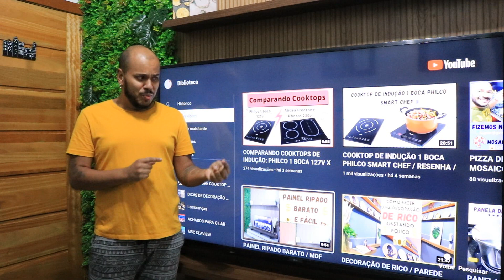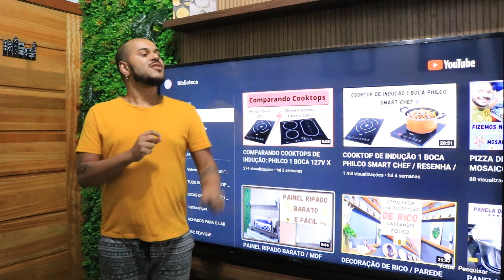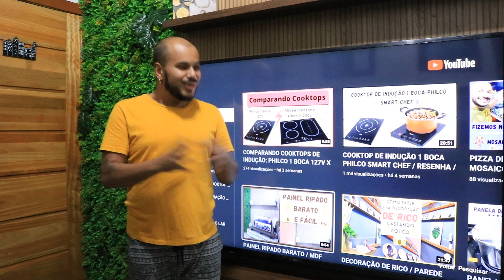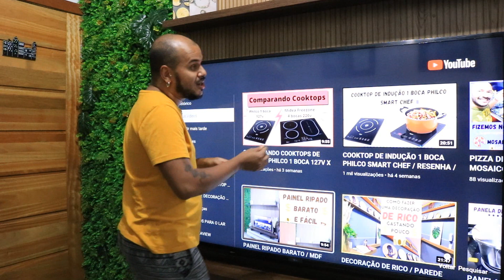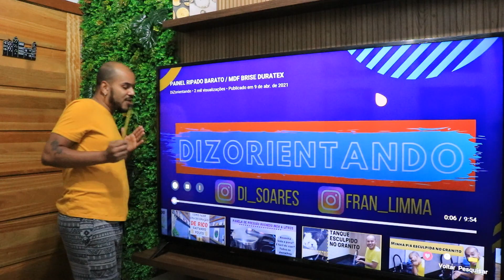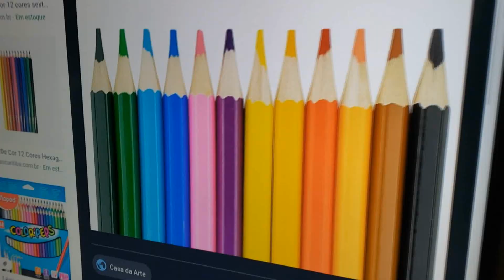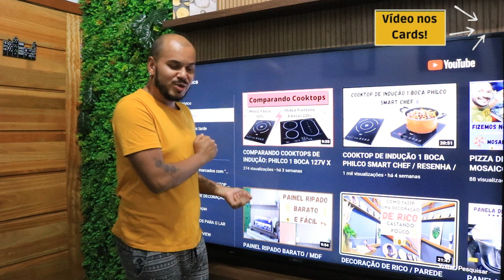COMPREI UMA TV GIGANTE E ME ARREPENDI? E AGORA? LG 70UN7310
Eaí Dizorientados!
Realizei um dos meus sonhos que era ter uma TV gigante na sala, comprei a maior que cabia aqui em casa, mas será que deu certo? Confira no vídeo.

Modelo dessa TV:
LG Smart TV 70UN7310 Ultra HD 4K

Quanto paguei na TV:
R$ 4.077,00 no site do Submarino

💥 Veja também:

SMART TV LG 70UN7310 4K / PONTOS POSITIVOS X NEGATIVOS - O QUE ME FEZ DESISTIR DESSA TV?